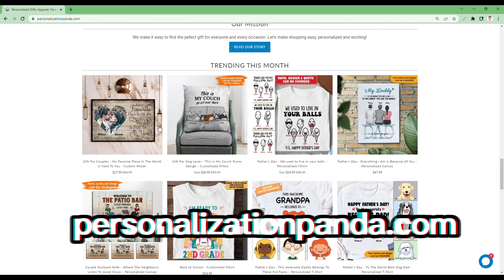Are you still confused while looking for the best gift on upcoming Halloween? 🤫